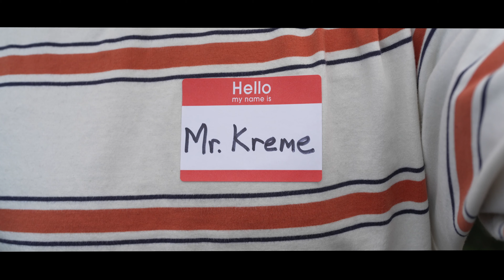Trejo, a Wonka Trailer Parody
Friendo is proud to tell the story of a man, who's vision to bring sweets to the world is as inspiring as it is magical. Wait, you thought I was talking about Wonka?? Nah homes!  This is the straight up truth about Trejo and his doughnuts pendejo!

Starring Marcelina Chavira, Sarah Feliciano, Connor Hurley, and Jared Lomeli
Written by Jared Lomeli
Filmed and Edited by Connor Hurley

About Friendo:
We’re a Los Angeles based sketch comedy ensemble that puts FUN first. We love big, happy, bold sketch comedy, but we're not afraid to get weird and GROSS (just don't tell mom!). If you're looking to smile like it’s Saturday morning, grab a bowl of cereal (or one of our signature Fruity Pebbles krispie treats!) and a seat to laugh at our silly characters, physical fun, and song and dance.

Also, come see us perform live every other month at the Pack Theater in Hollywood, CA!

FRIENDO is:
Marcelina Chavira
Tyler Davidson
Whitney Ellis
Kelsey Goldberg
Sumner LeVeque
Andrea Listenberger
Jared Nathaniel Lomeli
Mike Rose
E Sandoval
Directed by Joseph Porter